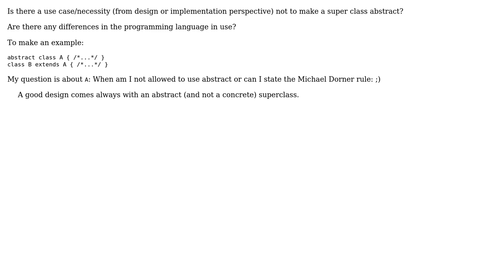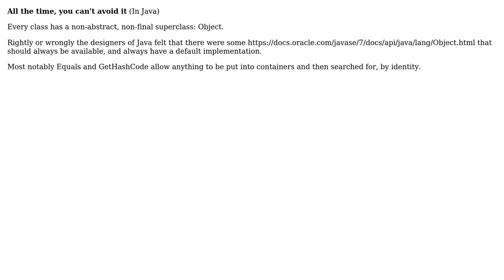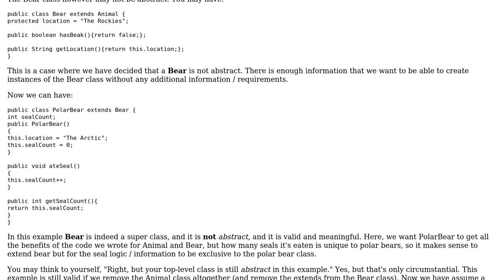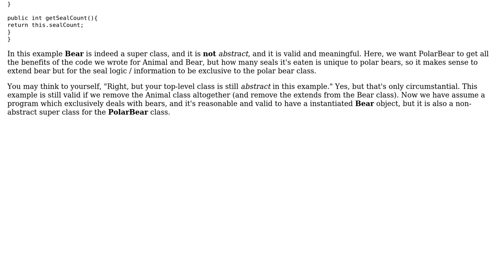Software Engineering: When not to use an abstract super class? (3 Solutions!!)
Software Engineering: When not to use an abstract super class?

With thanks & praise to God, and with thanks to the many people who have made this project possible! | Content (except music & images) licensed under CC BY-SA | Music | Images & others | With thanks to user Tulains Cordova user Michael Dorner user DDoomUs user Caleth and the Stack Exchange Network Trademarks are property of their respective owners. You are responsible for your own actions.